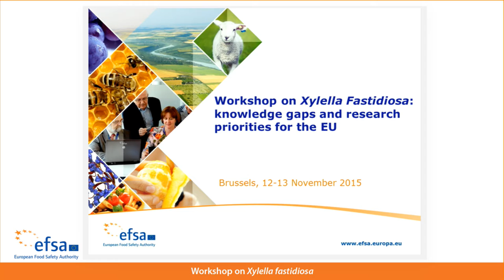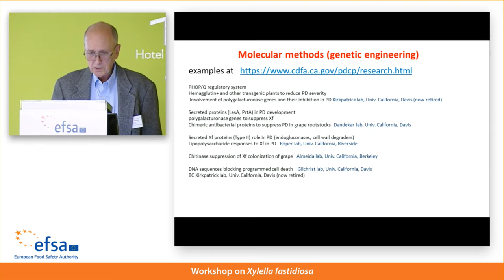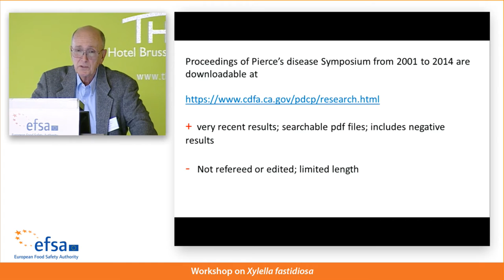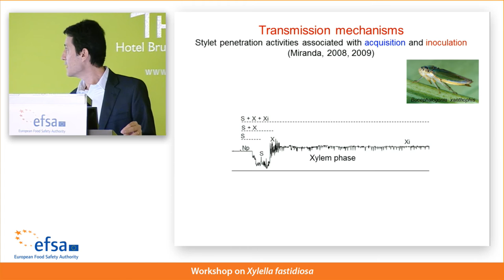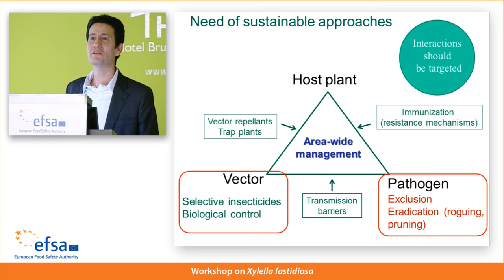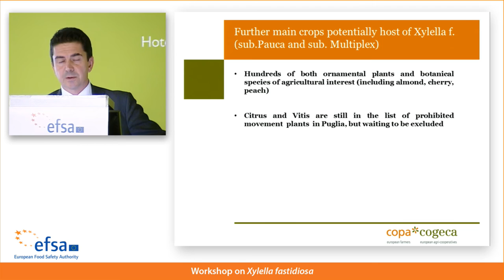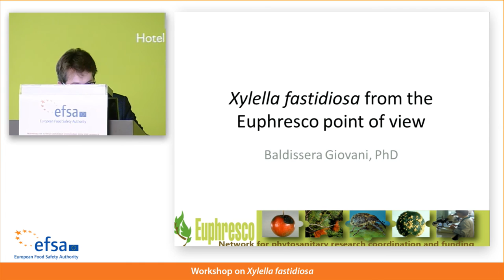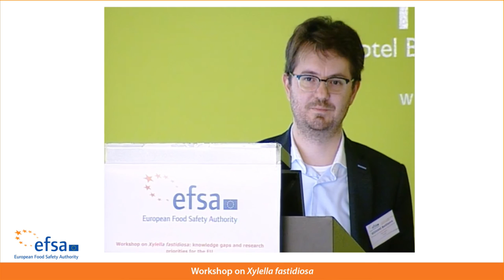EFSA Workshop on Xylella fastidiosa, 12 November 2015, (Part 2)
An international  "workshop on Xylella fastidiosa: knowledge gaps and research priorities for the EU " organized by EFSA in collaboration with the European Commission’s Directorates-General for the Research and Innovation, Agriculture and Rural Development, and Health and Food Safety took place on 12-13 November 2015 in Brussels, Belgium. The main purpose of the workshop was to provide a scientific environment to discuss and analyse knowledge gaps and priorities for the EU research on X. fastidiosa. Leading European and international researchers shared and discussed their findings and future research plans on topics related to X fastidiosa.